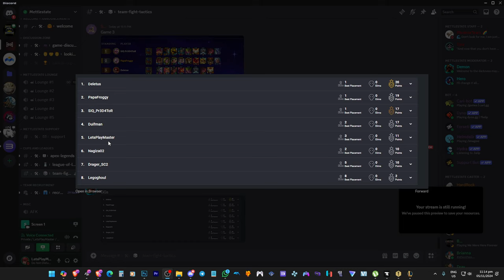Teamfight Tactics - Mettlestate African Tournament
Teamfight Tactics (TFT) Let's Play Guide Gameplay Walkthrough